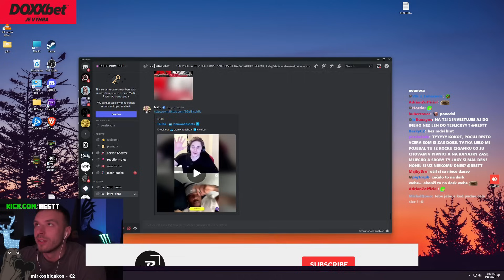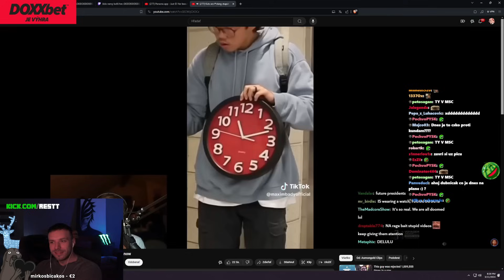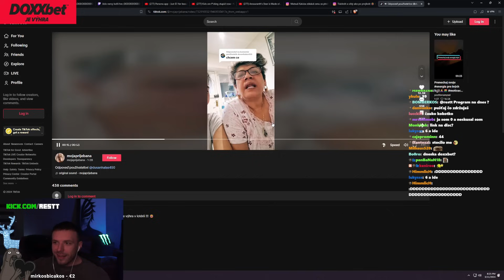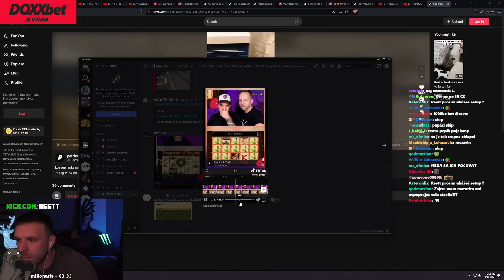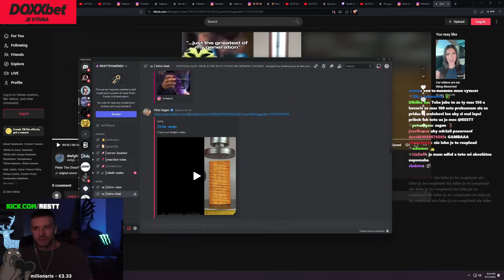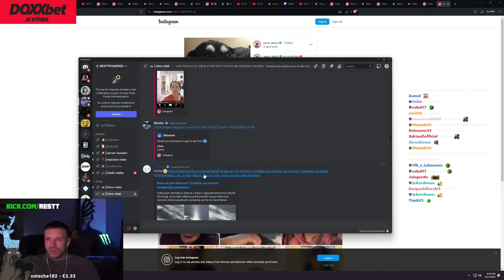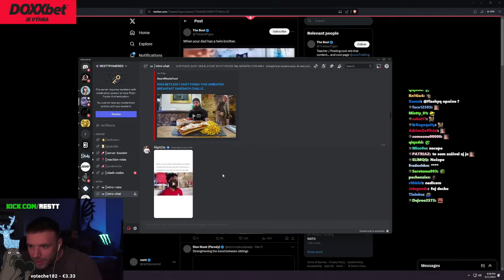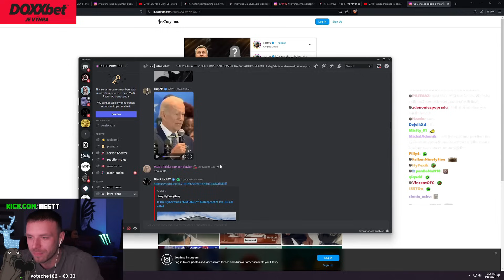RESTT POZERÁ VIDEÁ OD DIVÁKOV Z DISCORDU #22